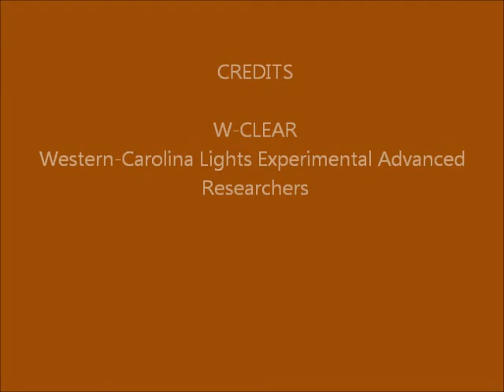Brown Mountain Lights Camera 1 Jan-16-17-2014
Dusk-to-dawn 30-second images.  Mainly clear skies.  No anomalous lights detected.